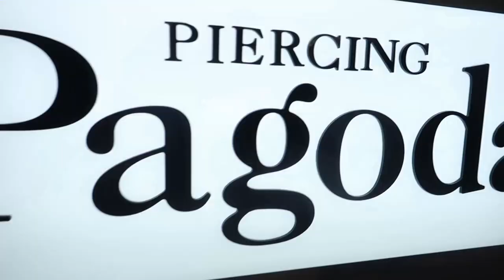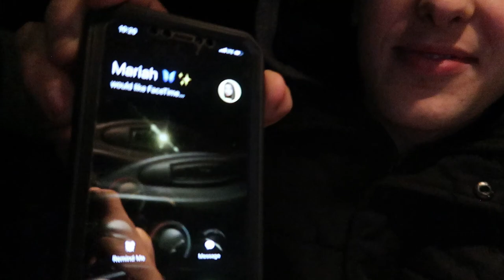Getting My Ears Pierced To See How She Reacts...(She Freaks Out!!)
I Pierced my ears without Telling ANYONE!! Watch to see my Girlfriend and PARENTS Reaction... Love you all!